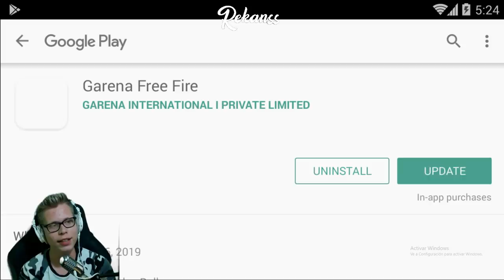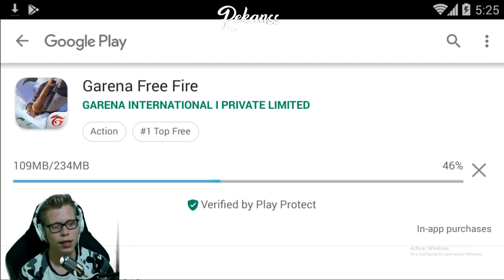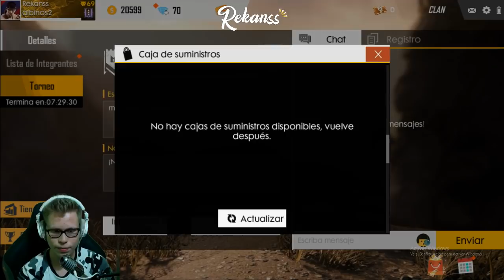MIRA EL DAÑO QUE HACE LA NUEVA ARMA EN LA CABEZA CARGADA AL 100% EN FREE FIRE!! **es brutal**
Buenas chicos bienvenidos a este nuevo video!! neta el nuevo arma me pareció bastante cool! y esque para el tipo de bala que usa (SMG) revienta muchisimo!!

Electro Swing - Wat Da Dee
TheFatRat - Oblivion